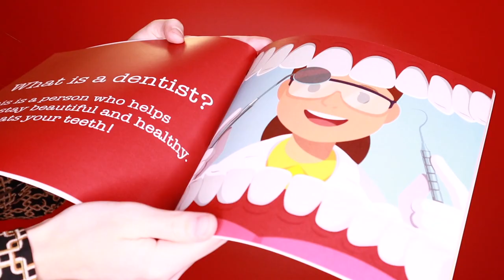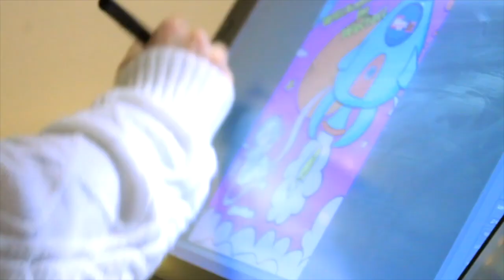Как зарабатывать на творчестве? Мой опыт!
Привет! Это видео подходит для всех творческих людей, для начинающих художников и уже профи, которые ищут новые площадки для творческого развития и заработка!

- эксклюзивные действия для своей аудитории
- как пример оформления канала, который приносит доход

На что я снимаю:
Cannon m50

- канал моей компании Хольц на английском языке с мультиками, раскрасками и многими другими видео!

- канал моей компании Хольц на русском языке.

- канал моей компании Хольц на немецком языке.